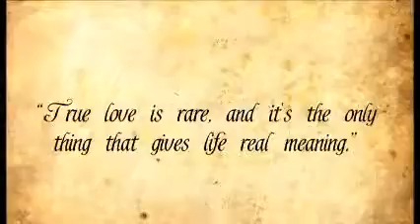Dil to pagal ha whistle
Flute